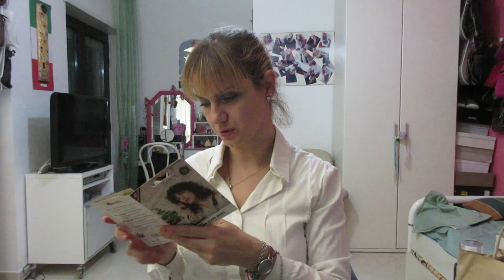Gli acquisti e i regali autunnali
Ciao

Oggi haul delle ultime cosine acquistate prima del

Luci da Specchio Kohree Luci LED Stile Hollywood per Trucco,10 Lampadine Dimmerabili a Specchio Cosmetico, Illuminazione Tavolo Trucco Vanità, Specchio non Incluso con USB 5.3m 3 Toni da Scegliere
VGROUND Treppiede Smartphone, 125cm Alluminio Treppiede Portatile e Leggero per Fotocamera con Otturatore a Distanza Bluetooth, Supporto Telefono e Borsa da Trasporto per Smartphone, Fotocamera, Gopro
Cosmyfy MD Amazing gaze volume&length mascara
Yver Rocher peau parfaite primer base prepare&illumine le teint prepares&illuminantes yhe complexion primer viso illuminante
Yves Rocher Elixir Jeunesse reparation + anti-pollution soin restructurant repair + anti-pollution jour-day trattamento ristrutturante giorno
Yves Rocher Elixir Jeunesse essence double action reparation + anti-pollution double action essence repair + anti-pollution siero doppia azione mattina e sera
Barò prestige siero illuminante anti-macchie lightening anti-stain serum per pelli spente e con discromie cutanee con estratti di semi d’uva biologica contivata a Barolo e Azamide
Barò fresca essenza idratante dissetante senza filtri solari con estratti di semi d’uva biologica contivata a Barolo e bacche di Goji
Barò con estratti di semi d’uva biologica contivata a Barolo viso/face crema multi attiva rigenerante multi-active regenerating cream
Barò prestige extra lift wine mask con estratti di semi d’uva biologica contivata a Barolo fitoestratto di mirtillo ciclo destrine e acido ialuronico maschera viso effetto lifting immediato
Saniman gel detergente igienizzante profumo delicato ad azione rapida con estratto di calendula dalle proprietà lenitive
Arte decorativa artigianato artistico locale oggettistica e bijoux in tufo Maristella Darretta
Orecchini con tufo cristallo e perla
Anello in lega rosata con pietra di tufo
Elizabeth Arden green tea honey drops body cream
Biopoint professional con 5 azioni trico-cosmetiche delicato balsamo istantaneo bi-fase salon quality min.3.52
Spozzola fascy stone
Antica erboristeria nuovo shampoo addolcente camomilla capelli delicati
Stanhome feet care pedmist control spray anti-traspirant pieds spray anti-traspirante piedi transpiration excessive sudorazione eccessiva
Nivea gel detergente purificante acqua purificata alga oceanica
Elizabeth Arden Eight Hour cream lip protectant stick / baume Protecteur pour les levres Sheer Tien SPF 15 / Soin colore IPS 15 blush 02 Stick colorato Sheer tint SPF 15
Fashion Tape Nastro di Corpo Biadesivo Invisibile Nastro Adesivo per Reggiseno Donna Profondo V Vestito Abito (2 Rotolo * 5M)
Tiger sovemaske sleeping mask mascherina da notte
Stanhome suncare sun protect tres haute protection solaire protezione solare molto alta SPF 50+
Kost smalto per unghie nail polish n.70
Avril Le fond de teint a l’huile de jojoba bio fondotinta porcelline
Benecos happy nails green beauty e care with avocado & biotin smalto per unghie vintage red
Sante family 3 min glanz maske Maschera Illuminante per Capelli 3in1